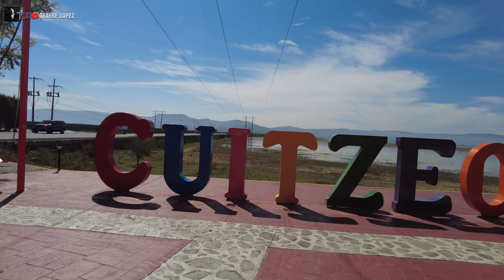Saqueo del agua del Lago de Cuitzeo: Una de las razones detrás de su sequía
¡Te invitamos a descubrir la impactante verdad detrás de la sequía del hermoso Lago de Cuitzeo! En este video, exploraremos cómo el saqueo del agua ha contribuido a la dramática disminución de los niveles de este importante lago en México. Investigaremos las prácticas irresponsables que han agotado los recursos hídricos y afectado el delicado equilibrio ecológico de la zona

¿De qué se trata mi canal? Esto es Michoacán y mucho más.